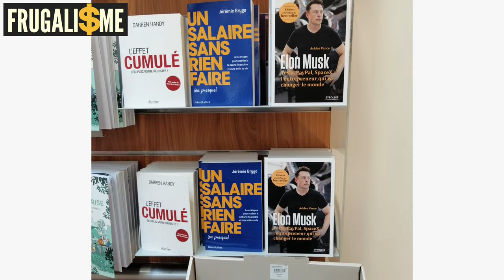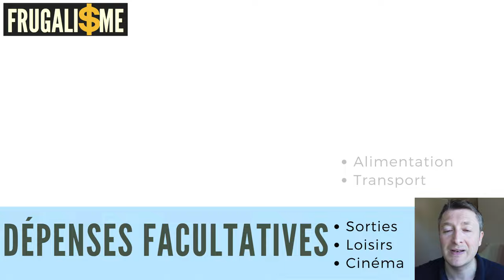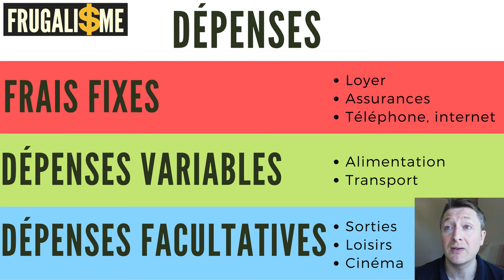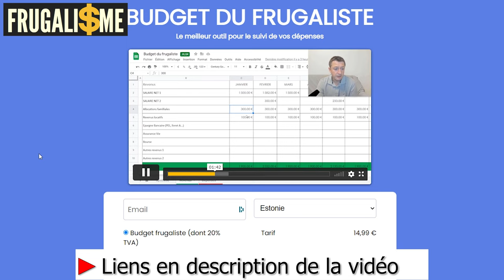Gérez facilement votre budget et le maintenir équilibré, c'est facile !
Gérer facilement son budget : Les étapes simples pour reprendre le contrôle de ses finances
🎁 Une formation offerte pour investir sans apport et sans payer d'impôts ! 🔻🔻🔻🔻 LIRE LA SUITE 🔻🔻🔻🔻

DESCRIPTION : Récupérer le contrôle de ses finances, c'est facile !

0:00 • Générique et introduction
1:19 • Comment en 1 mois tu peux reprendre le contrôle de tes finances
2:27 • Comprendre le fonctionnement de l'argent.
5:17 • La bonne dette et la mauvaise dette
6:52 • Se désendetter
8:30 • Répartir tes dépenses
12:51 • Faire des économies sans se priver
14:30 • La technique des enveloppes pour gérer ton argent + Utiliser de l'argent liquide
16:23 • Ouvrir un compte en banque en ligne avec Boursorama
17:58 • Investir ton argent pour le protéger de l'inflation et construire ton patrimoine